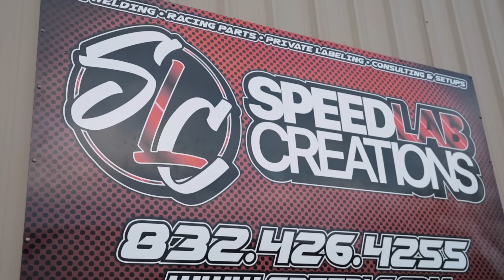BIG CHANGES On CRAWFISH!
Today we took a trip over to Speed Lab Creations with our friend Jose and we went over some changes that were crucial for crawfish to run right!

ONE WEEK LEFT
To get entered into the AWD RED SS CLONE GIVEAWAY purchase either the dedicated decal or shirt OR combo pack containing both!

To get entered into the 2020 DURAMAX DIESEL GIVEAWAY shop anything on the store and every $10=1 entry